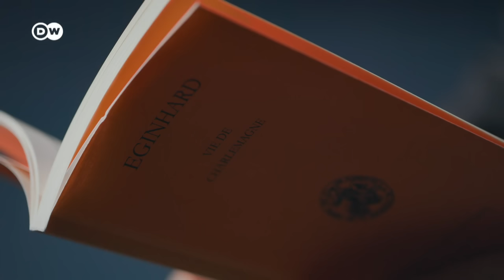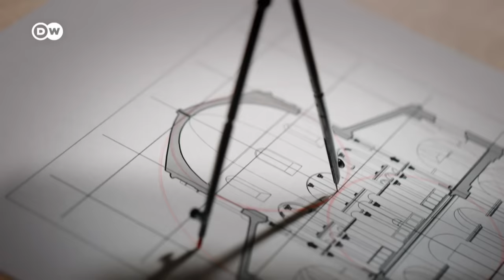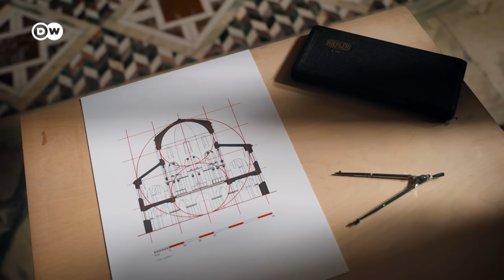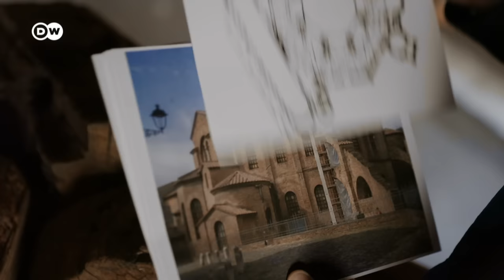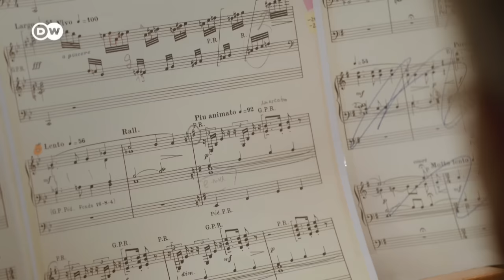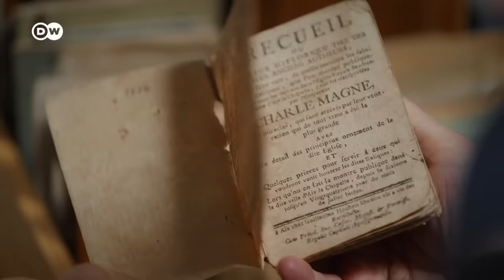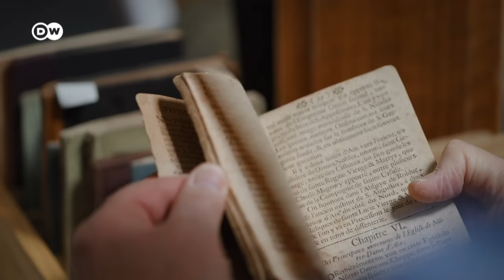Aachen Cathedral: A Journey Through Time I History Stories Special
Discover the secrets and stories hidden within the majestic walls of German landmark Aachen Cathedral.  The architectural masterpiece built by Emperor Charlemagne has witnessed centuries of history. Countless German Kings were crowned there. It was consecrated in the year 805, and became Germany's first UNESCO World Heritage site more than a thousand years later in 1978. Join us as we unravel the mysteries of Aachen Cathedral, including the legend of the devil and the wolf.

00:00 Intro
01:20 Why is the cathedral so fascinating?
06:57 The history behind the Frankish empire
09:12 The Aachen chapel
10:20 The legend of the devil and the wolf
11:25 The fascinating architecture of the church
20:45 The church organ
23:35 The treasures
28:33 The gothic quire hall and the traditions of the church
32:15 The "Antependium" - mastery of fabric artwork
38:24 The importance of the city of Aachen and the cathedral
41:45 The French history of Aachen
44:52 The cathedral's way into modernity - Between transformation and devastation
49:32 Conclusion